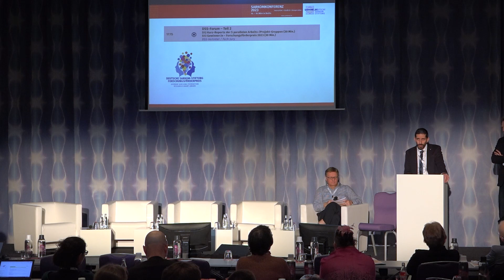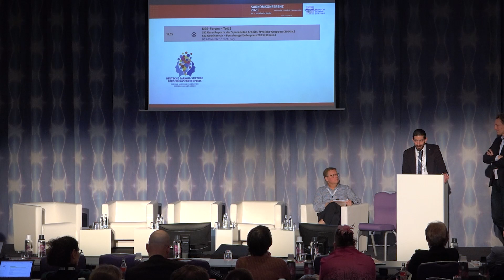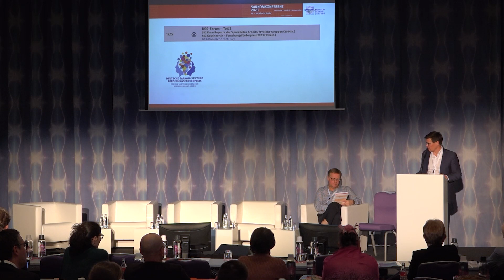Sarkomkonferenz 2023: S12 Kurzreports aus den DSS Arbeitsgruppen